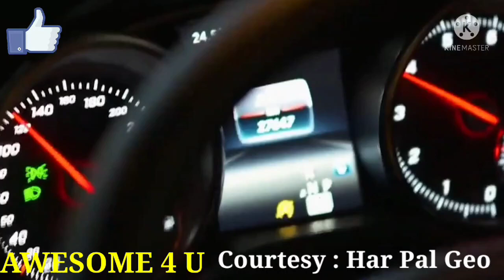Fatoor - episode 43 Geo TV | 13 August 2021 | fatoor Ep 43 | فتور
Fatoor Episode 43 Har Pal Geo 13 August 2021

Fitoor Episode 43 Har Pal Geo 13 August 2021

فتور ڈرامہ قسط نمبر تینتالیس 43

fitoor episode 43 Geo TV

fatoor Ep 43 har pal geo